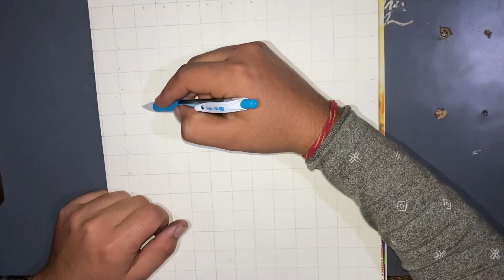How to draw the sketch of Jubin nautiyal by pencil,step by step.